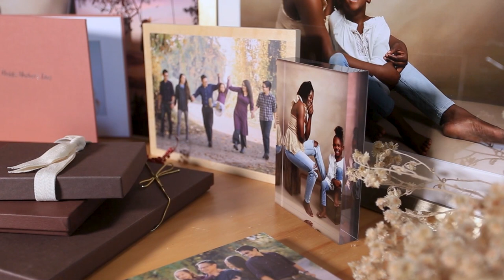At Bay Photo, We Are Photographers, Artists, And Craftspeople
...And our passion shows in everything we produce!

At Bay Photo Lab we’re obsessed with quality.
Over 45 years of serving professional photographers has given us the opportunity to learn, develop and grow to support photographers and artists of all types and styles, including wedding, portrait, and event photographers, landscape and wildlife photographers, and more. Your work deserves to be seen in print!

Choose handcrafted wall decor, heirlooms and keepsakes, made with care from your images, by Bay Photo.

for all of your Professional Photo Product needs.

Images by:
Danny Dong
Matt Hofman
Kamia McWilliams
Nicole Sepulveda
Clark Little
John O'Connor
Bojh Parker